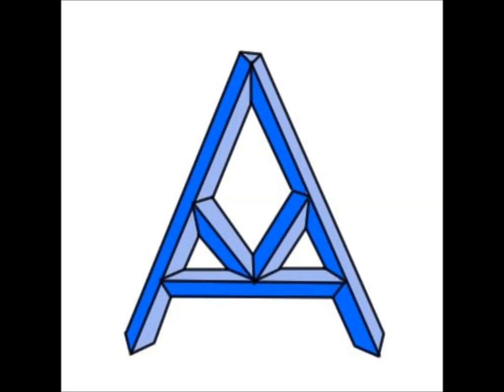Cypher Instrumental Third Group